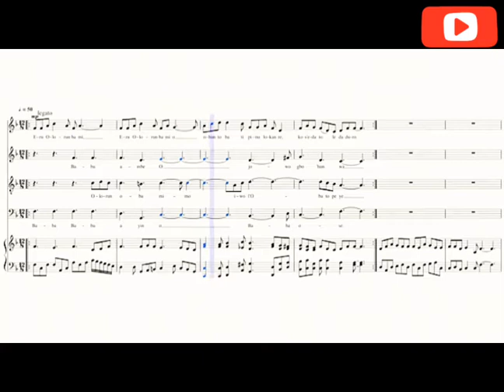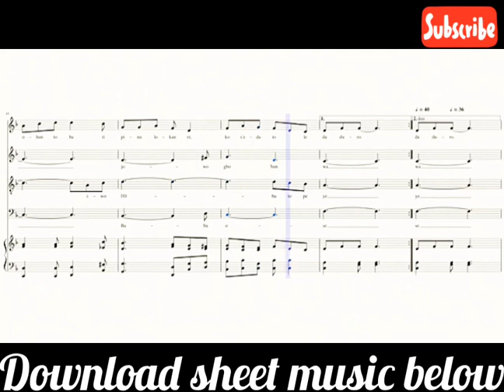Download Eru Olorun Bami music sheet by Seriki Damilare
Here is another choral music "Eru Olorun Bami music sheet" which is one of my favorite Yoruba anthem sheet music "Download Eru Olorun Bami Music Sheet", Eru Olorun Bami mp3, the music was composed by a Yoruba composer named Seriki Damilare. You will be able to download the music sheet score below.

So you are basically watching the songs on your computer! This music score was composed by Seriki Damilare.

You can check the full source of "Eru Olorun Bami sheet music" and the full Seriki Damilare Biography

Make sure to watch in 720p to get the best picture, thanks!

Special thanks to kongashare.com for this rendition skillzzz!

Do take a look at video performance above for more details about how to Download Eru olorun Bami music score by Seriki Damilare.

Thank you for finding out about Seriki Damilare video cover or a Eru olorun Bami cover info video